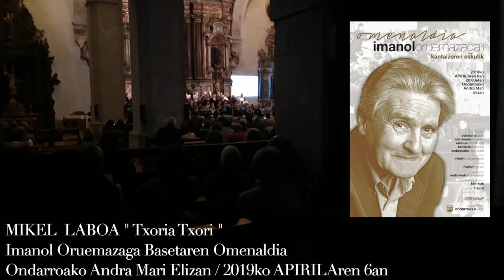MIKEL LABOA " Txoria Txori " Imanol Oruemazaga Basetaren Omenaldia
MIKEL  LABOA " Txoria Txori "
Imanol Oruemazaga Basetaren Omenaldia
Ondarroako Andra Mari Elizan / 2019ko APIRILAren 6an

Ondarroako Udalak eta Kantaizek kantaldia antolatu dute Imanol Oruemazaga Basetaren omenez. Apirilaren 6an izango da ekitaldia eta eskolania tipleak, Olatu kantu abesbatzak, Unanue kamara koralak, kantaize abesbatzak eta Ondarroako metal taldeak parte hartuko dute. Organo jolea Mikel Ansola Garitagoitia izango da.

Oruemazaga 2017an hil zen 82 urte zituela. Jaiotzez BErrizkoa bazen ere, Ondarroari eskaini zion bere bizitza osoa, apaiz izan zen, Zubi Zahar herri ikastolaren sortzaile eta idazkari izan zen urte askoan, Udaleko zinegotzi, euskal prentsaren kolaboratzaile, edo Ondarroako Historia Zaleak (OHZ) elkarteko kide, besteak beste.

Ondarroako Udalak Oruemezagak herriaren alde egindako lana goraipatzen du, eta merezitako omenaldian parte hartzeko dei egiten die herritarrei.